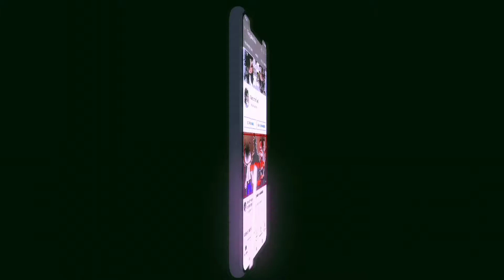🔪✖morirás pronto✖🔪{mini serie}{ORIGINAL}{PARTE 1}{temporada 2}//saiko no sutoka// {gacha club}